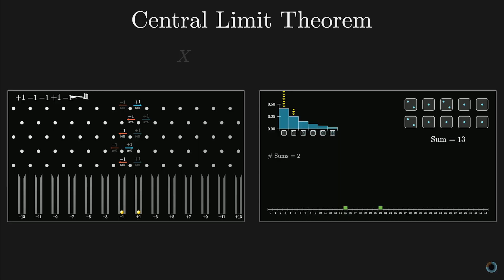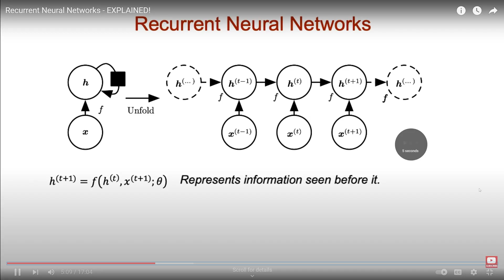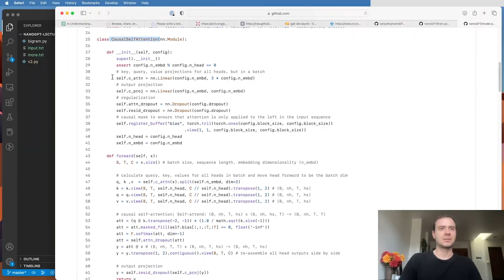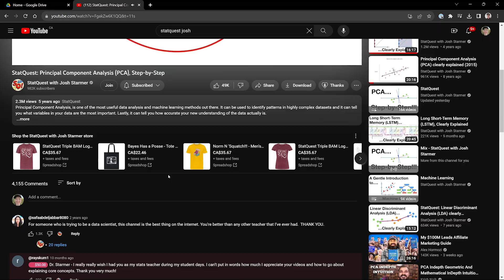My 5 Favorite Channels for Learning Data Science